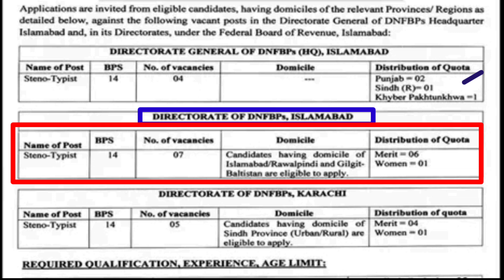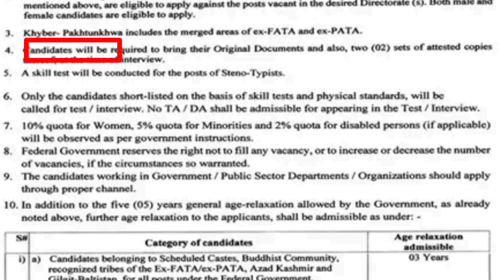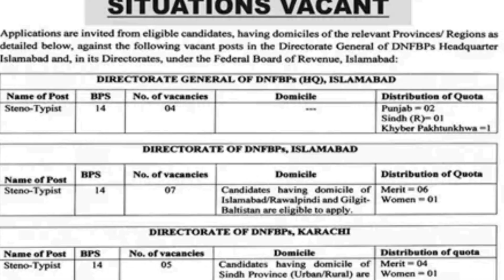fbr federal board of ravnue jobs 2023 |fbr new jobs 2023|Federal boardofravnue leatest jobs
Fbr is one of the largest and most powerful companies in the world. It serves as a provider of financial services, health care programs and insurance. Fbr has over $20 billion dollars in assets and more than 300 million customers around the world.

fbr jobs
latest jobs
new jobs
federal board of revenue latest jobs online apply
jobs 2023
federal board of revenue jobs
jobs
fbr
how to online apply for fbr jobs